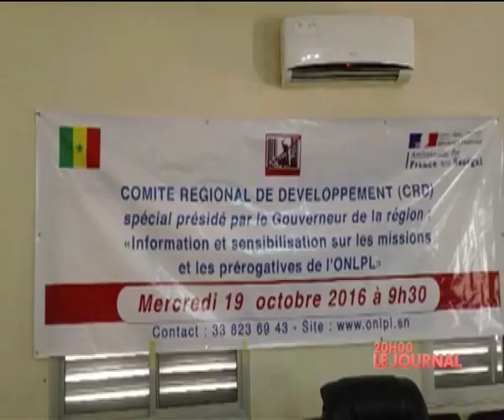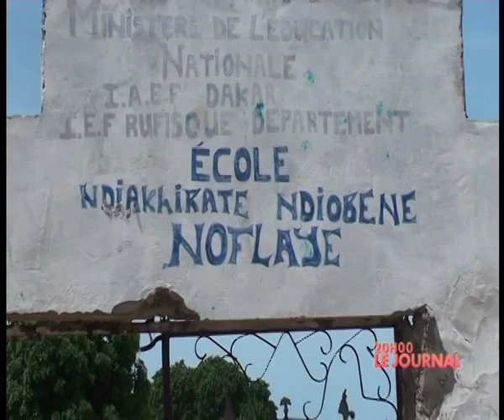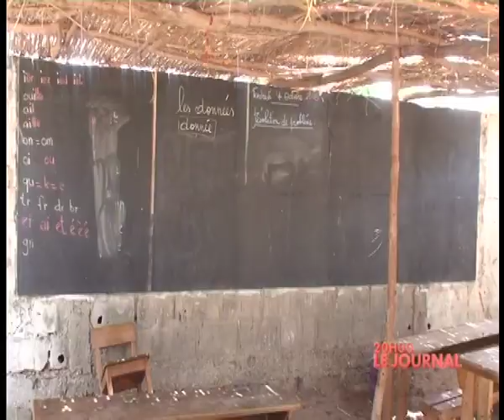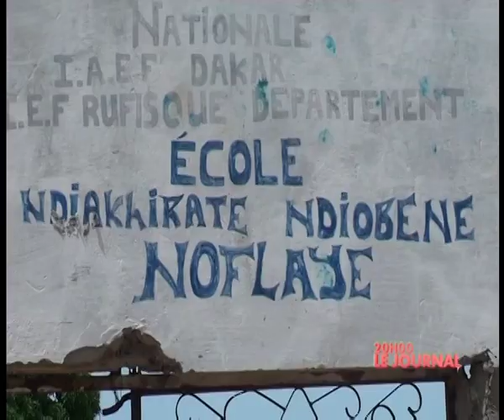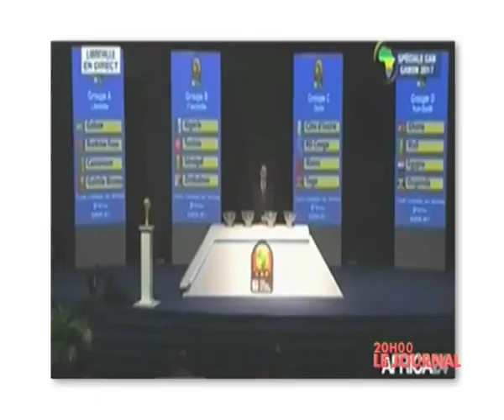REPLAY - JT Français 20h du 19 Octobre 2016 - Présentation : Sarah Cissé